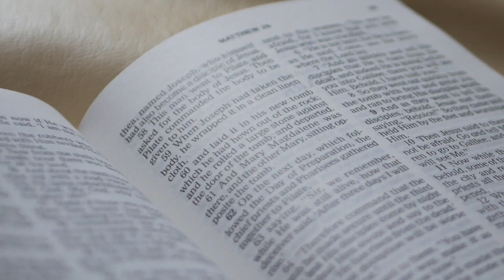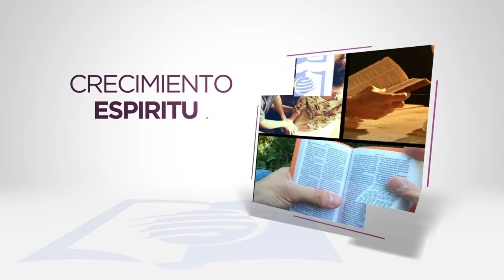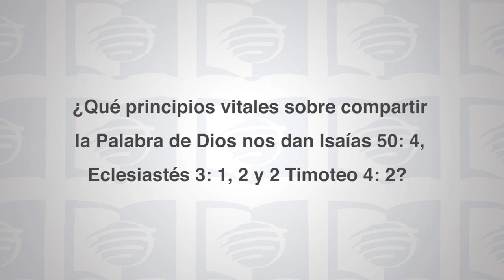Escuela Sabática Universitaria 3T 2020 Lección 7 - Compartir la Palabra